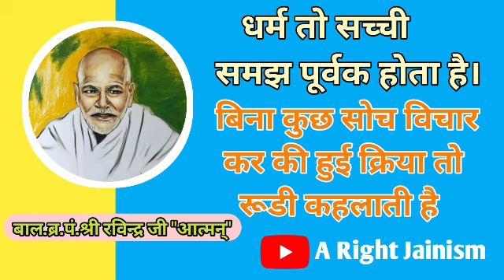धर्म तो सच्ची समझ पूर्वक होता है। बिना कुछ सोच विचार कर की हुई क्रिया तो रूडी कहलाती है।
▫️जय जिनेन्द्र 🙏🏻
▫️જય જીનેન્દ્ર 🙏
▫️Jai jinedra 🙏🏼

☆ Live Program 👇🏻

☆ Jain Status 👇🏻

☆ समयसार सप्ताह 👇🏻

☆ Audio Book 👇🏻

☆ डाॅ.संजीव जी गोधा के मार्मिक प्रवचन 👇🏻